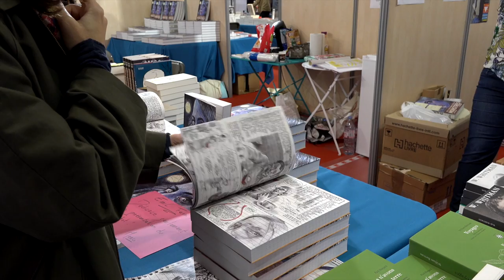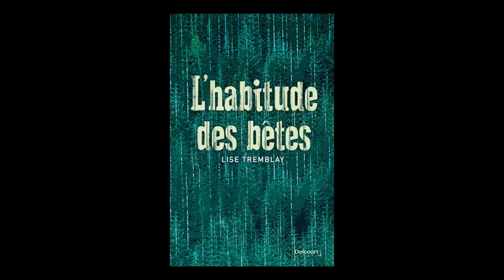Lise Tremblay - L'habitude des bêtes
À l'occasion du festival America 2018 à Vincennes, Lise Tremblay vous présente son ouvrage "L'habitude des bêtes" aux éditions Delcourt. Rentrée littéraire automne 2018.